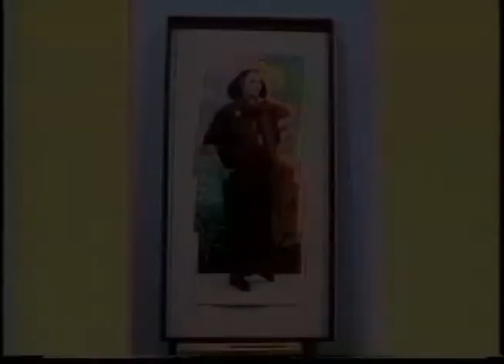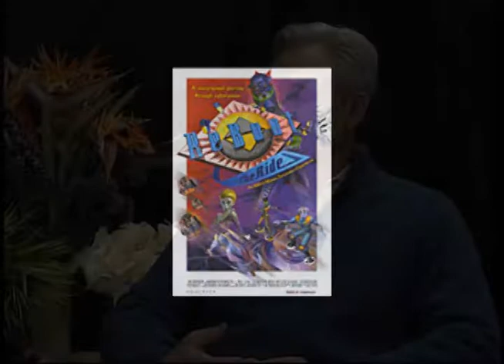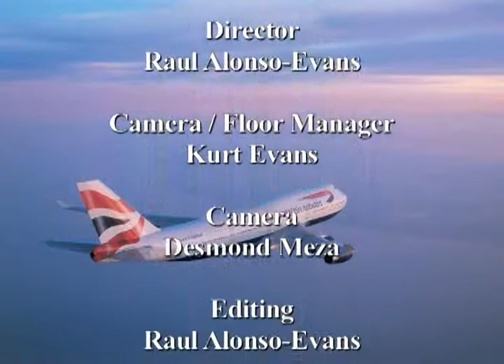Joan Quinn Profiles: O-Lan Jones and Hart Getzen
Joan Quinn interviews actor O-Lan Jones and author Hart Getzen.  This show was produced April 9th, 2012.